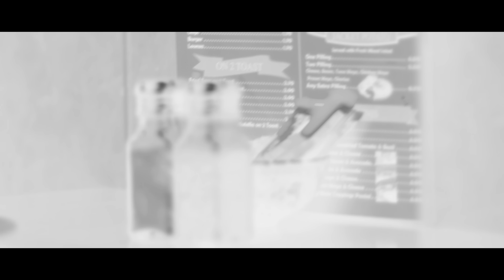Signs - 3310 (Phone Me Back) [Music Video] | GRM Daily